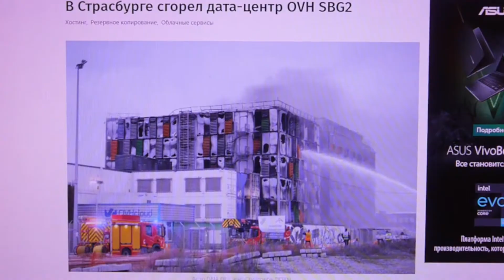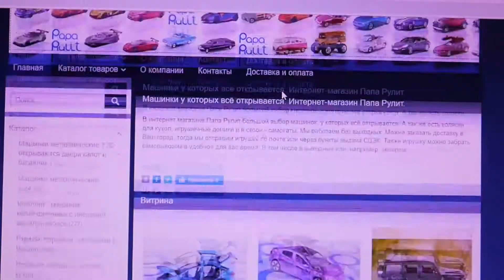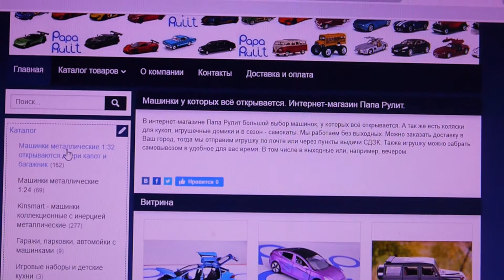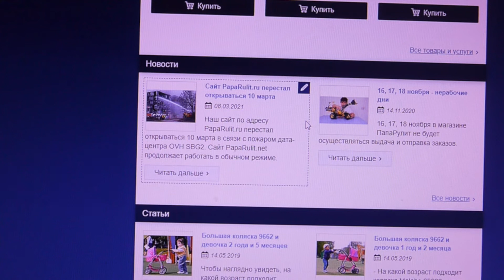Сайт PapaRulit.ru не открывается после пожара дата-центра OVH SBG2. Работает сайт PapaRulit.net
С 10 марта сайт PapaRulit.ru недоступен - облачным провайдером OVH было опубликовано оповещение о деградации сервиса в дата-центре SBG1 в Страсбурге, которое позже было дополнено информацией о пожаре в здании SBG2:

"В настоящее время в нашем центре обработки данных в Страсбурге произошел серьезный инцидент, связанный с пожаром в здании SBG2. Пожарные немедленно прибыли на место происшествия, но не смогли справиться с возгоранием в SBG2. Если ваш сервис хостится в Страсбурге, мы рекомендуем активировать План аварийного восстановления. Все наши бригады полностью мобилизованы вместе с пожарными".

Судя по сообщениям Octave Klaba (основателя и владельца OVH), в связи с близким расположением зданий дата-центров SBG1, SBG3 и SBG4 к сгоревшему SBG2, пожарным пришлось их "охлаждать", в связи с чем в настоящий момент отсутствует доступ в эти здания и работа данных ЦОД сегодня восстановлена быть не может.

Наш провайдер Webasyst также сообщает про пожар в дата центре и работает над исправлением ситуации.

Тем временем вы можете выбирать, сравнивать и заказывать машинки на нашем работающем сайте - Paparulit.net